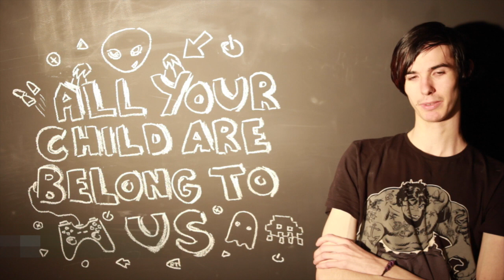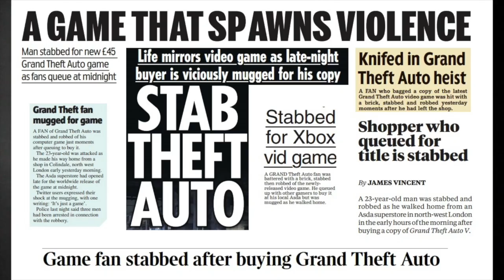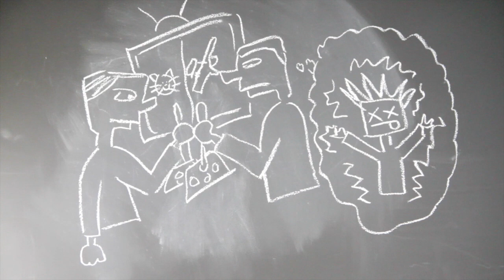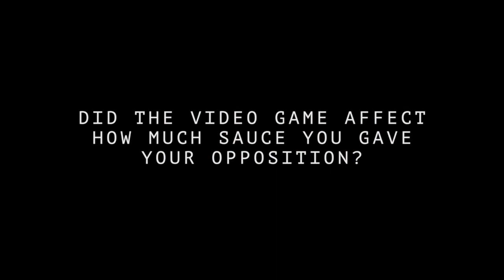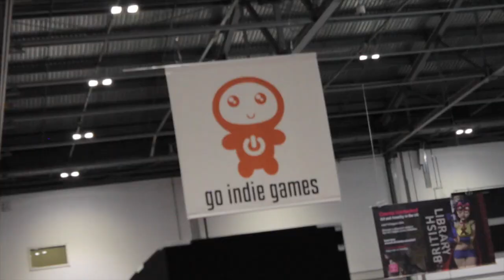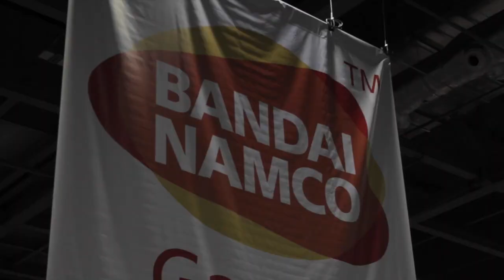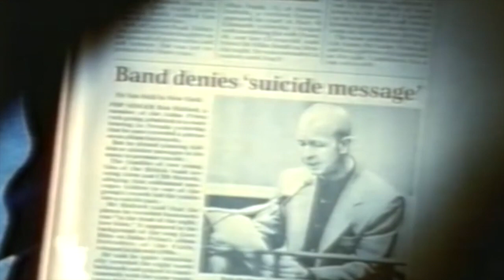ALL YOUR CHILD ARE BELONG TO US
So it's finally finished and here is the end product of my final project at college, in my eyes this is the best piece of work i have put out over the course and i am proud of how it looks, but i have been editing this for over four days so maybe i need a new fresh pair of eyes to look at it! THAT'S were you lovely bunch of people can help me with that,

ALSO CHECK OUT MY FRIENDS YOUTUBE CHANNELS WHO ALSO HELPED ON THIS PROJECT!